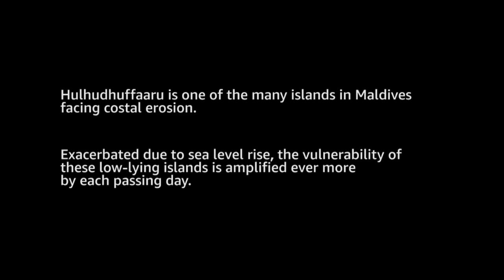Maldives Paradise In Peril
Program’s Name: Maldives Paradise in Peril
Program Theme: Sea Level Rise in SIDS
Organization: Public Service Media, Maldives - PSMM
Country: Maldives